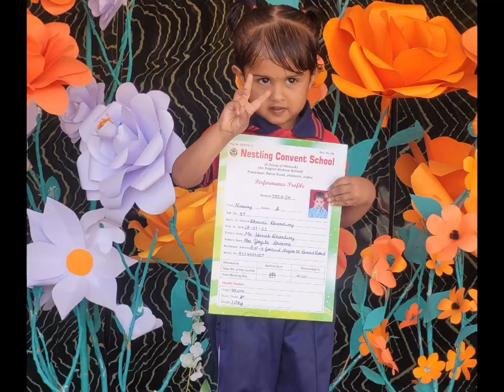Nestling convent school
Annual result Day 2k24